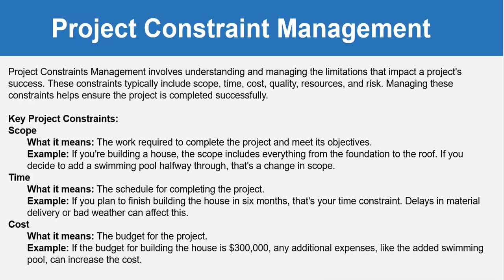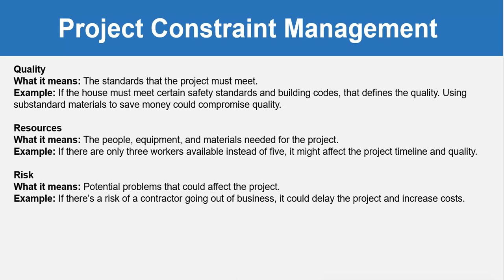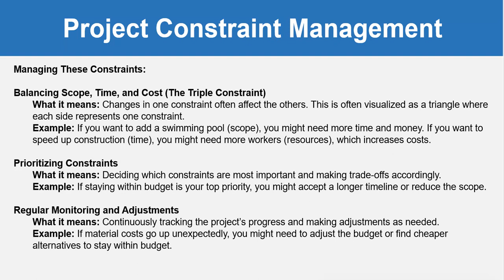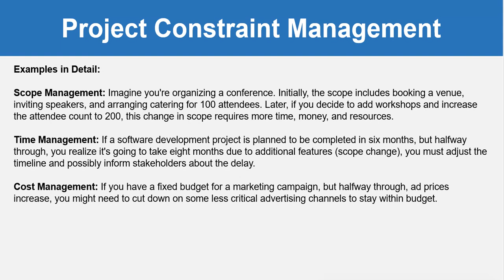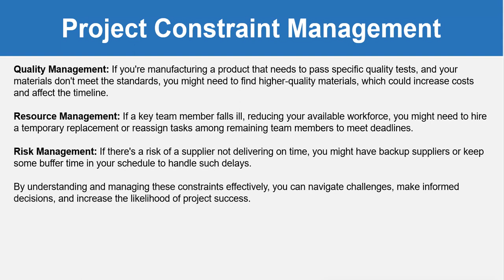Project Constraint Management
Project Constraints Management involves understanding and managing the limitations that impact a project's success. These constraints typically include scope, time, cost, quality, resources, and risk. Managing these constraints helps ensure the project is completed successfully.